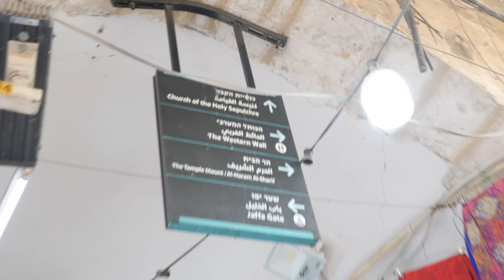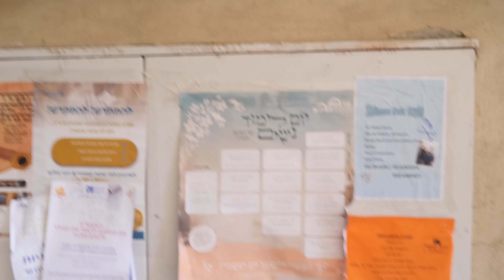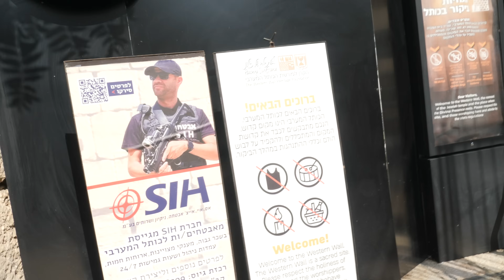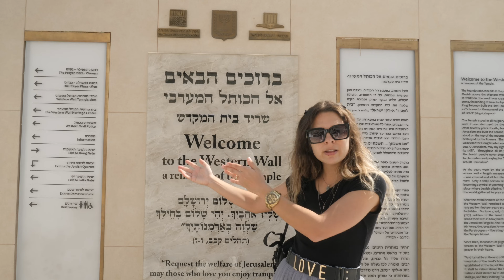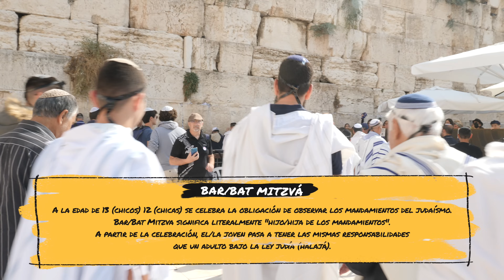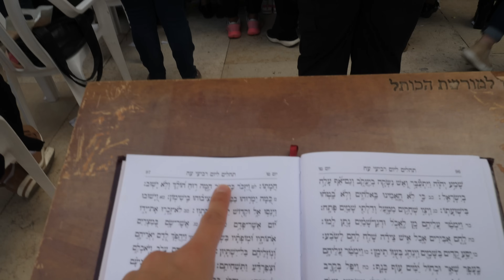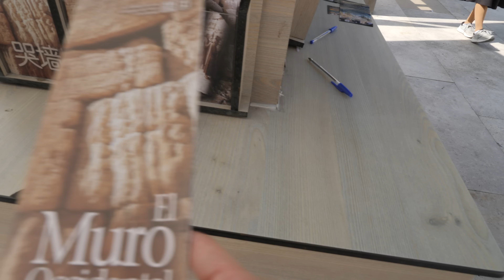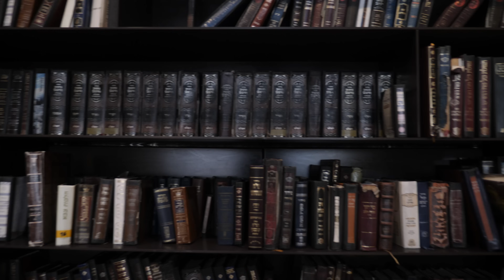Caminos OCULTOS de JERUSALÉN 🇮🇱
Desde la Puerta de Yaffo hasta el Muro Occidental (Kotel, Muro de los Lamentos).
Este camino combina el pasado y el presente de una forma única.

ÚNETE A NUESTRO GRUPO DE WHATSAPP PARA NO PERDERTE DE NINGUNA NOVEDAD! **